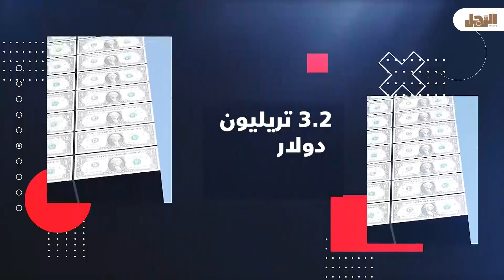هل يتهرب رجال الأعمال الأمريكيون من الضرائب؟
25 % من رجال الأعمال في العالم يتمركزون في الولايات المتحدة الأمريكية  بثروة تقدر بـ 114 مليار دولار .. هل يتهربون من الضرائب .. شاهد التفاصيل في الفيديو